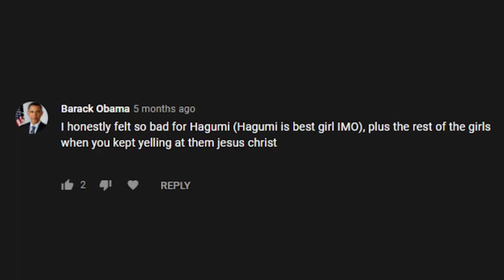obamas opinion on bandori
omg i didnt know he was hagumi stan!!!